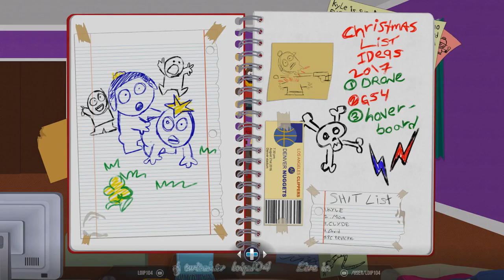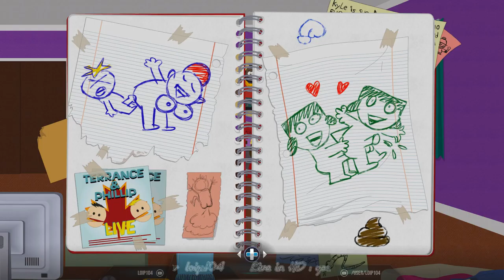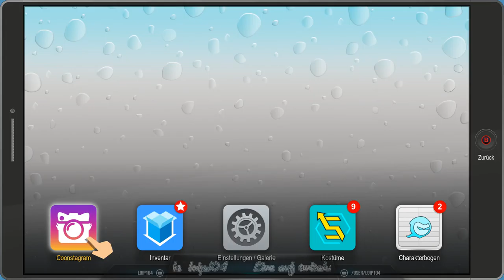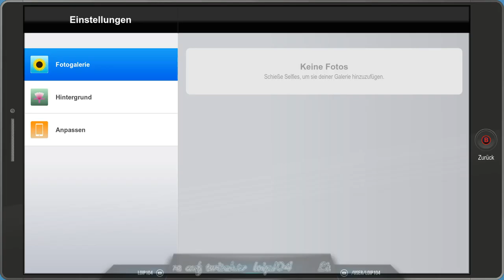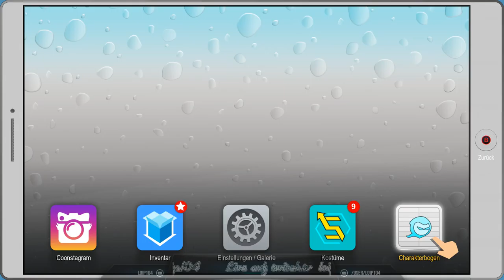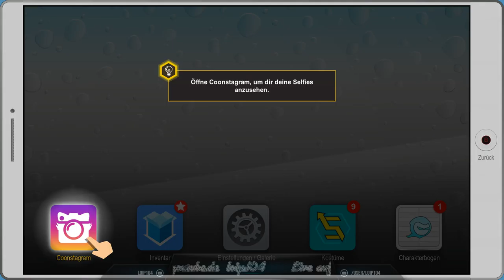[DE] South Park 2 - DrZ [02] Ich habe ihm Vertraut ,doch er hat sie Gef***t!